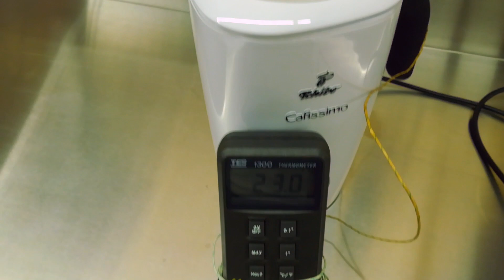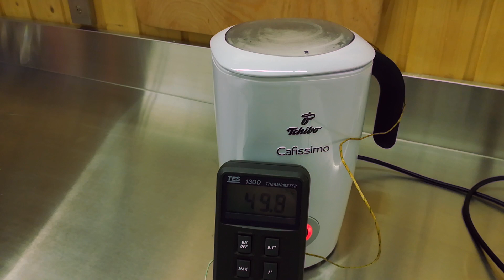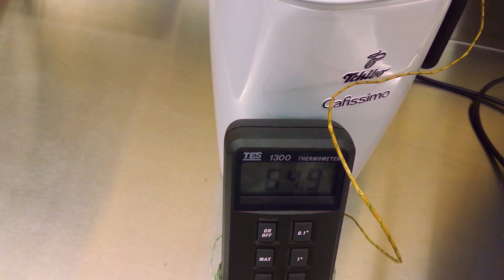Der beste Michaufschäumer Tchibo TEST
Tchibo Cafissimo Induktions-Milchaufschäumer.
Tchibo Cafissimo Induktions Milchaufschäumer Kalter Milchschaum Test mit der Cafissimo. Einfach zu Bedienen durch Ein-Knopf-Bedienung (kurz drücken für warmen Milchschaum, ca. 2 Sek. für kalten Milchschaum). Dieser Induktions-Milchaufschäumer überzeugt nicht nur optisch, sondern auch durch seine Funktionsweise. Energie, die durch das Magnetfeld im Inneren erzeugt wird, überträgt sich in den Boden und wird dort in Wärme umgewandelt. Die Energie entsteht dabei nur, wenn das Gerät mit dem Rührbehälter in Kontakt kommt. Sie können mit diesem Induktions-Milchaufschäumer sowohl warmen und kalten Milchschaum zubereiten als auch Milch erwärmen, z.B. für Kakao. Und alles ganz einfach per Knopfdruck.